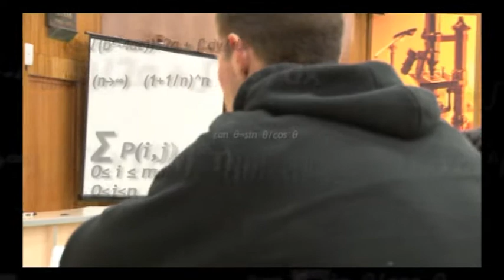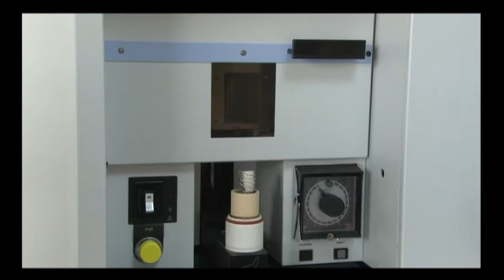PROMO MOVIE FACULTY OF SCIENCES NOVI SAD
a short promo film about Faculty of Sciences of Novi Sad University